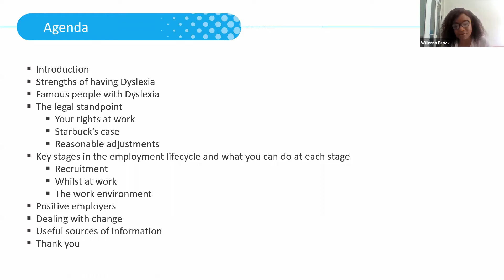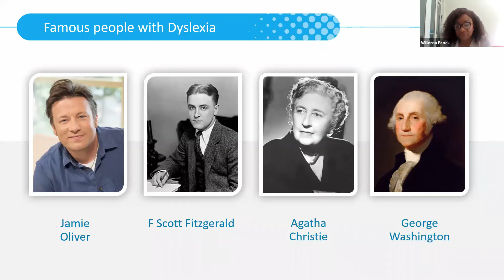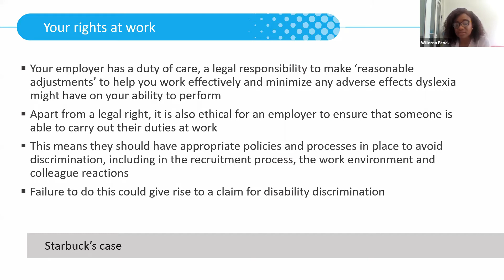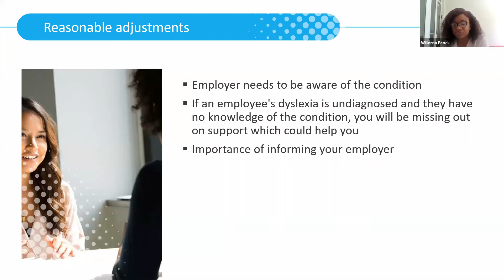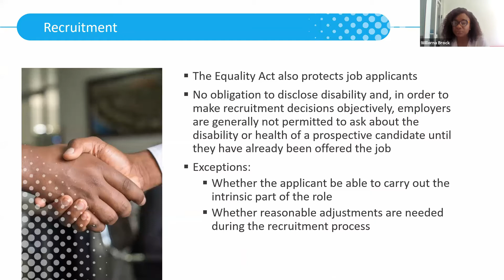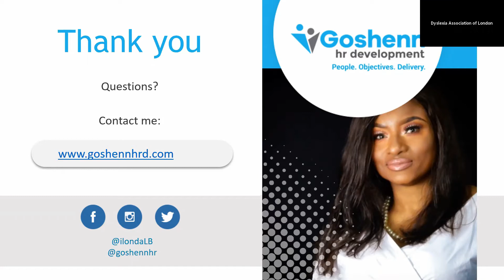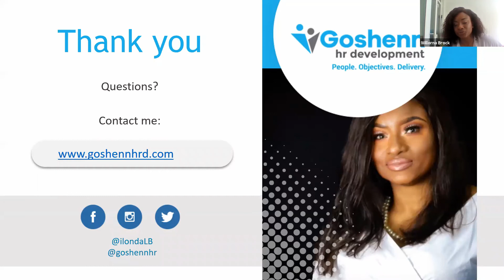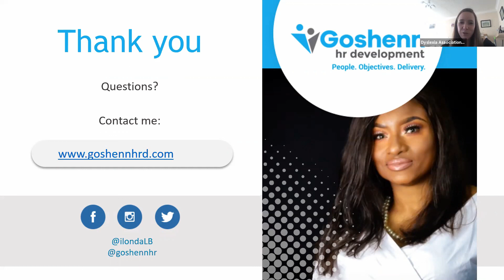The Impact of Dyslexia in the Workplace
Have you struggled with an onboarding process? Do you know your rights at work as a person with dyslexia? You are not alone in the challenges you encounter. That’s why we’ve joined forces with Willorna Brock, an experienced HR professional to provide you with some information relating to dyslexia in the workplace.

We covered each of the key stages in the employment lifecycle and what you can during:
RECRUITMENT
ONBOARDING
WHILST AT WORK
MANAGING PERFORMANCE